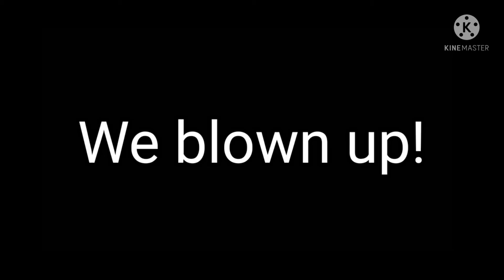😇My family~ Gcmv~😚